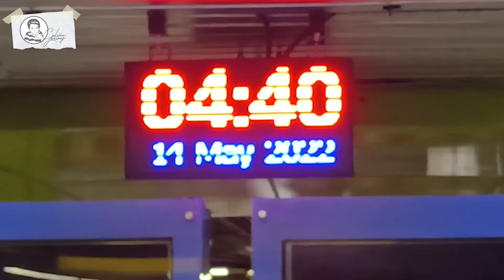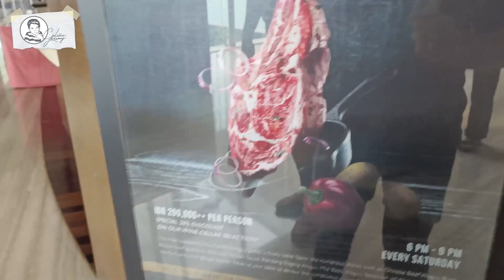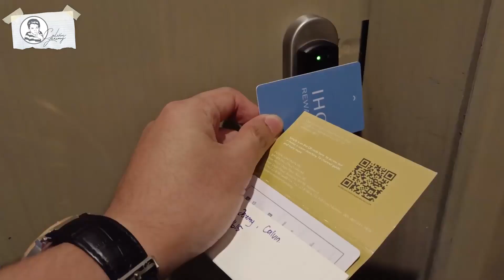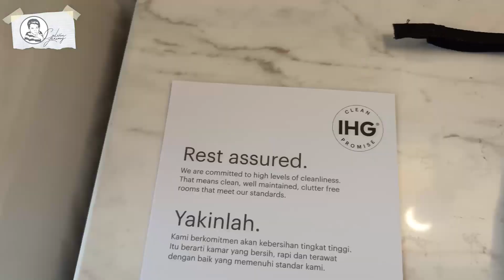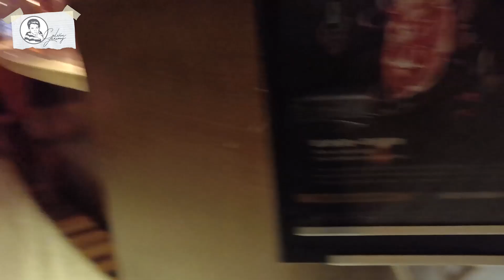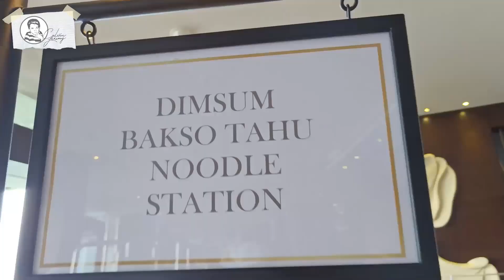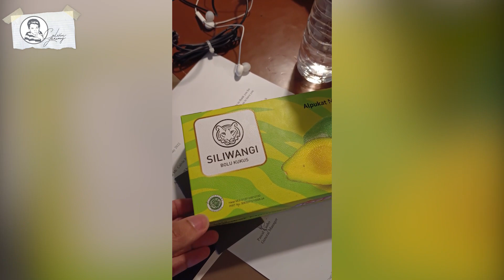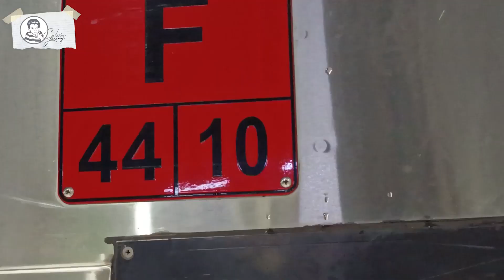HEALING DULU KE HOTEL PALING MEWAH DI BANDUNG!